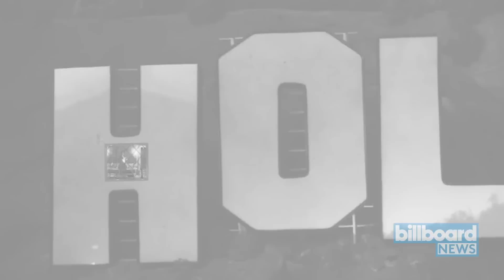Lana Del Rey Releases Trailer for New Album 'Lust for Life' | Billboard News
Lana Del Rey has announced her forthcoming fourth album, 'Lust for Life,' in a tweet -- along with an accompanying album trailer. The album, she wrote, is "coming soon."